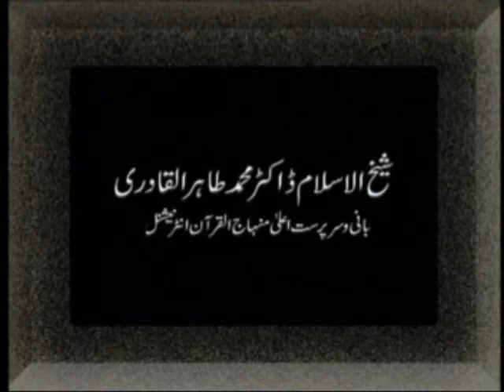Faith in Life Hereafter: ایقان بالآخرت [Speech Shaykh-ul-Islam Dr. Muhammad Tahir-ul-Qadri]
Faith in Life Hereafter: ایقان بالآخرت

CD No: 767
Speech No: Ad-59
Duration: 24 Minutes
Place: Jamia Masjid Minhaj-ul-Quran, Model Town, Lahore
Dated: June 1, 1990
Category: Tafseeri Maarif Sura Baqarah

1. Fan-page of Shaykh-ul-Islam Dr Muhammad Tahir-ul-Qadri

2. Fane-page of Minhaj-ul-Quran International